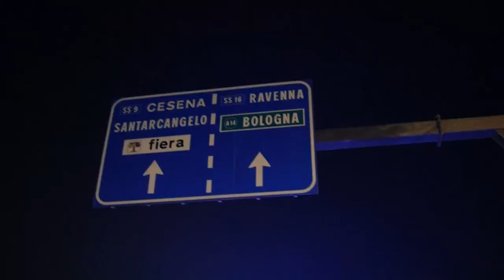Bici travolta da auto sull'Adriatica, grave un uomo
Video Migliorini del 29 ottobre 2021.